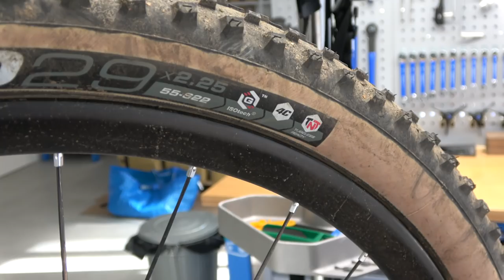Test BMC Fourstroke 01 One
La nuova BMC Fourstroke è stata pensata per i sempre più tecnici tracciati della coppa del mondo di XC, diventando una bici più polivalente di quello che si potrebbe credere guardando i "soli" 100mm di escursione. Con una geometria che cerca uguali in questo segmento, l'elemento che spicca di più è il reggisella telescopico integrato. Se da un lato può non piacere perché non è sostituibile con uno classico a causa della sua forma ovale, d'altro canto diventa un componente imprescindibile se si amano i percorsi tecnici e soprattutto se ci si vuole divertire in discesa. Insomma, la Fourstroke non è solo una bici da gare "toste", ma anche un grande mezzo per alzare l'asticella delle proprie capacità tecniche senza penalizzare le prestazioni in salita.